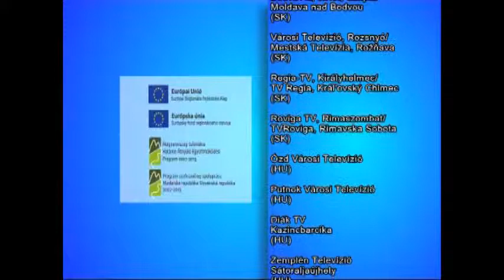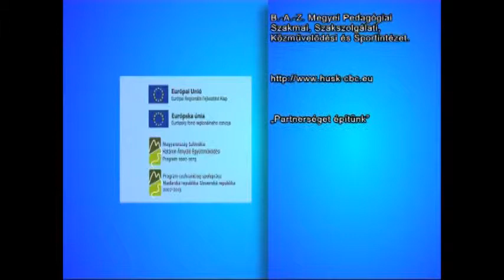REGIA-TV Királyhelmec: Szent Erzsébet Zarándokút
Szent Erzsébet Zarándokút

Televízia / Televízió: Regia TV Kráľovský Chlmec - Királyhelmeci Városi Televízió

Autori / Szerzők: Kendy Éva, Farkas Péter

Relácia / Műsor: Spoločné hodnoty - Közös Értékeink, 11.

Miesto / Helyszín: Sárospatak, Košice/Kassa,  SR